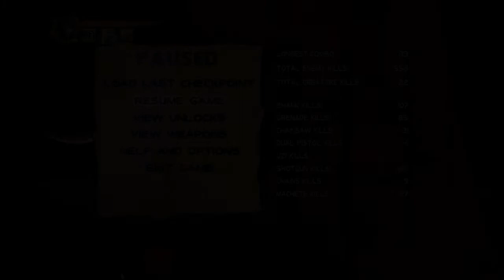Shank.exe - Shank - A po zabijaniu idę do spowiedzi... #7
D:\
cd GRY
cd Shank
cd bin
Shank.exe

Shank to bijatyka w 2D, której grafika jest stylizowana na komiksową. Została wyprodukowana przez Klei Entertainment i wydana przez Electronic Arts.
Twórcy gry czerpią garściami z filmów Quentina Tarantino oraz Roberta Rodrigueza, co widać.

Więc nie dajcie się zwieść tej komiksowej stylistyce. Gra jest krwawa, ale za to bardzo klimatyczna...

Alt+F4
Grał i komentował: swajner